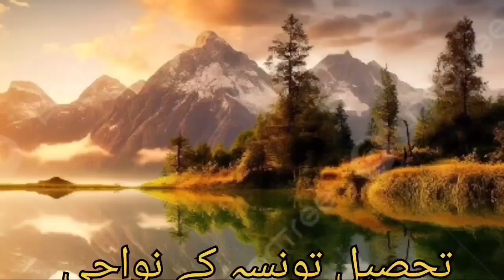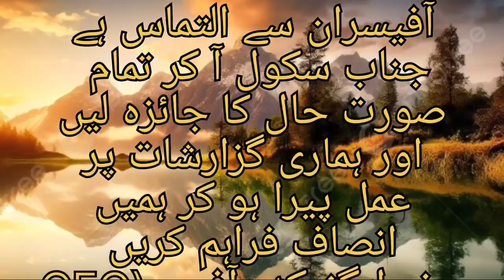tusahSharif ki ek school Ka waqia تونسہ شریف کے ایک سکول کا واقعہ بچی لیٹ انے پر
School Jate To Sanskaar Aate ….🙏🙏😭 trendingheroindori, melodrama, stories, story, "moral stories" film educating children on 6 steps of hand-washing presented through an interesting musical docu drama.The film was made in english and hindi simultaneously and is a major hit all over India at school contact programs organized by Dettol.

Tejasvi bachani
Lokesh bhardwaj
Chidi
Milan
Sharma
Jaadu
Priyal
Sourav
nazim

DOP:- Rahul

Written By:- khud se.

Edit :- Milan , Shaitan Rahul

diwali schoolSCHOOL MAIN DIWALI || SHAITAN RAHUL || TEJASVI BACHANI || LOKESH BHARDWAJ